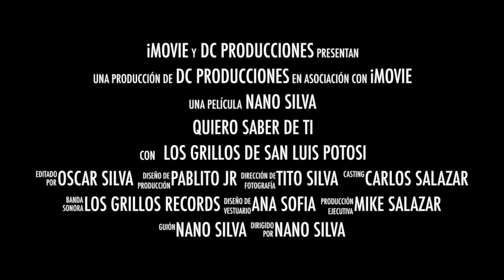Trailer Los Grillos de San Luis Potosí - Quiero Saber de Ti